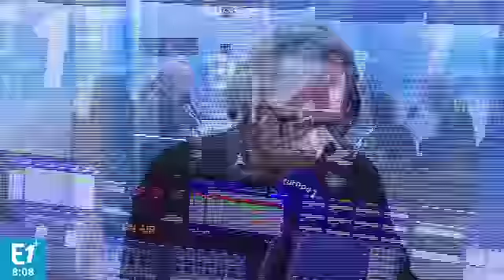Le journal de 8 heures - 29/11/2017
Chaque jour, retrouvez le journal de 8h de la rédaction d'Europe 1 pour faire le tour de l'actu.